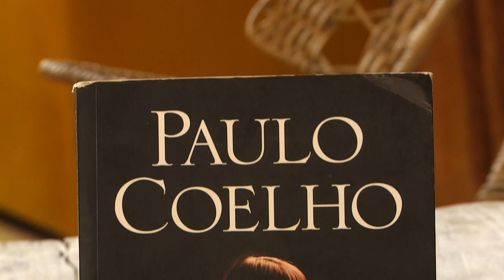Libro: "El vencedor está solo"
El vencedor está solo es una novela que transcurre en el lujoso escenario del festival de Cannes, donde Igor, un magnate ruso, idea un plan para recuperar a su ex esposa. Historia que explora la obsesión contemporánea por la fama y el éxito, mientras denuncia los aspectos superficiales de la sociedad actual